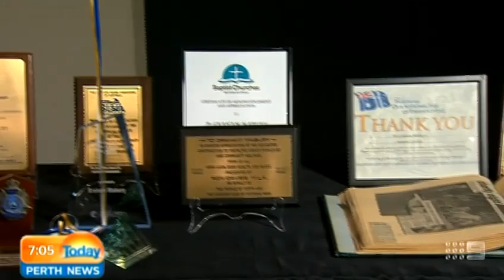Graham Mabury | Today Perth News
Perth radio icon, Graham Maybury has hosted his final show after more than three decades on air. The veteran broadcaster presented Nightline on 6PR for 33 years. Last night hundreds of loyal listeners joined him to celebrate his remarkable career.